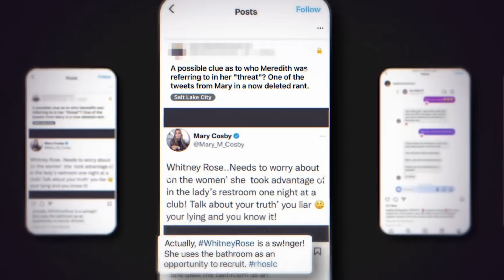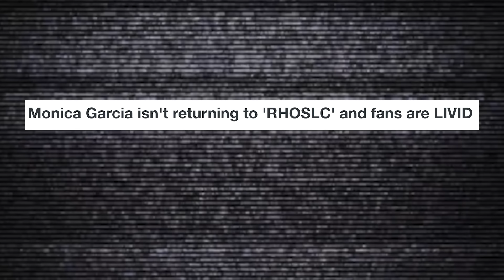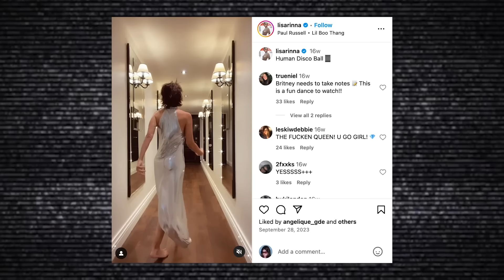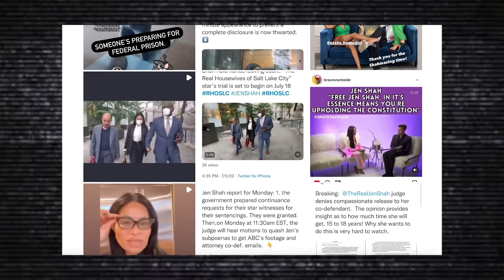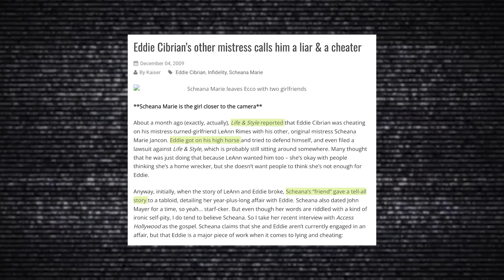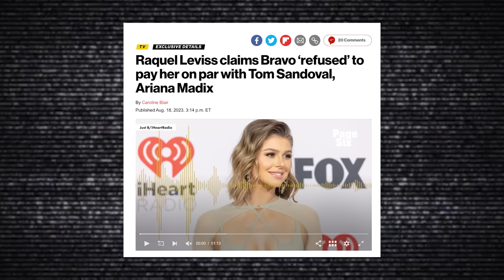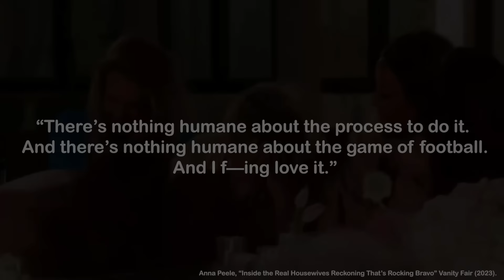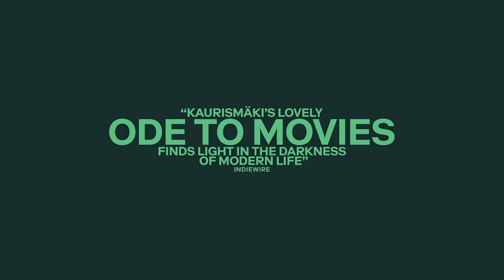How I Learned to Stop Worrying and Love Real Housewives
Why was the Real Housewives of Salt Lake City finale the "best reality TV episode in history"? And why did we perceive it so differently from last year's "best episode", Vanderpump Rules' Scandoval?

Listen to Rehash!

SOURCES:
Jacquelyn Arcy, “The Digital Money Shot: Twitter wars, The Real Housewives, and transmedia storytelling,”, Celebrity Studies (2018).

Kate Authur, “Heather Gay Tells All: The Receipts! Proof! Timelines! of the Shocking ‘Real Housewives of Salt Lake City’ Finale and Reunion (EXCLUSIVE)” Variety (2024).

Kate Aurthur, “Inside How ‘Vanderpump Rules’ Captured the Scandoval (EXCLUSIVE)” Variety (2023).

Kate Aurthur, “‘Vanderpump Rules’ Scandoval Finale Episode Hits Series-High Ratings for Bravo” Variety (2023).

John Ellis, “The Performance on Television of Sincerely Felt Emotion” The Annals of the American Academy of Political and Social Science, vol. 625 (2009).

Kevin Fallon, “Monica From ‘RHOSLC’ Is an All-Time Great Reality TV Villain. Should She Be Fired?” The Daily Beast (2024).

Laura Grindstaff, The Money Shot: Trash, Class, and the Making of TV Talk Shows University of Chicago (2002).

Anna Peele, “Inside the Real Housewives Reckoning That’s Rocking Bravo” Vanity Fair (2023).

Evie Psarras, “‘It’s a mix of authenticity and complete fabrication” Emotional Camping: The Cross Platform Labor of the Real Housewives,” New Media & Society, Vol 24, Issue 6 (2020).

Emma Rosenblum, “The Natural” Vanity Fair (2010).

Graeme Turner, Ordinary People and the Media: The Demotic Turn, SAGE (2009).